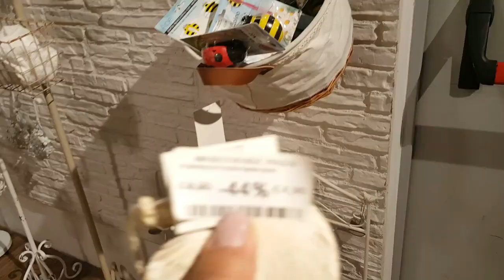NOITE TENSA | COMPRAS PRIMARK | KESIA SILVA